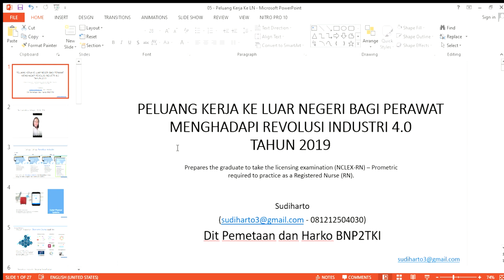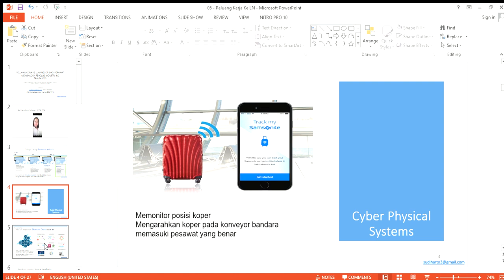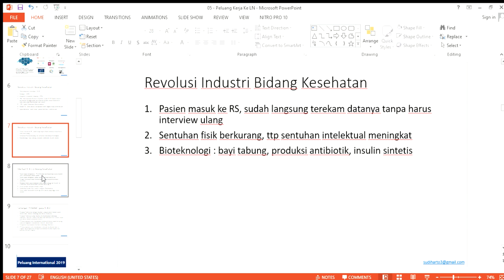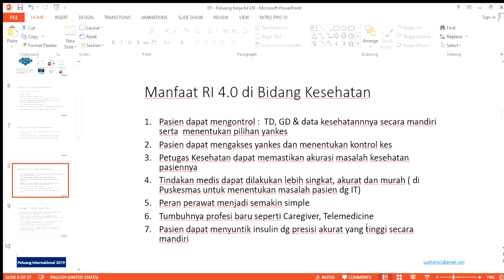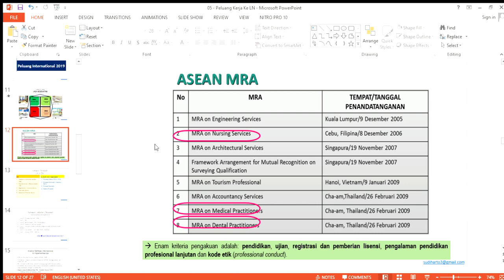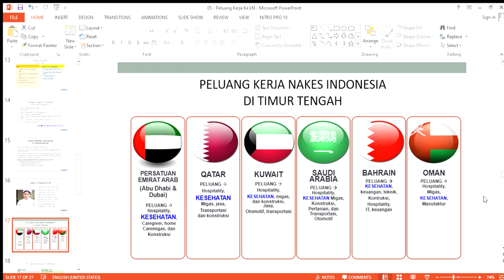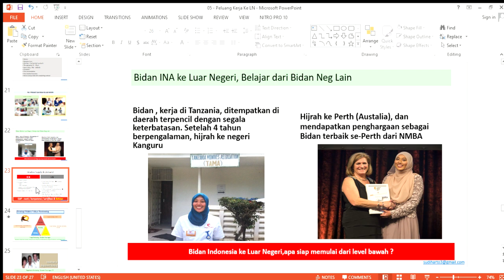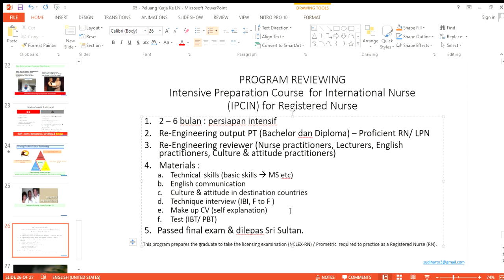Peluang Kerja Ke LN By Ns Carol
REVOLUSI INTERNET 4.0 MENDUNIA, mari kita sikapi dengan positif. MAJU bersama fasilitas INTERNET . MAJU PERAWAT INDONESIA